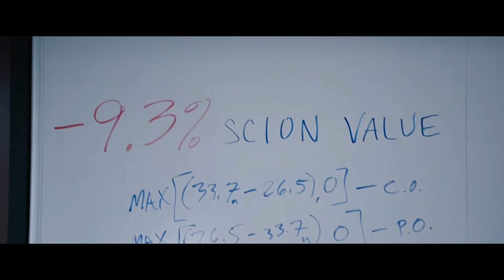The Big short: "Give me my money back you M*therF*kr"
Investors want their money back